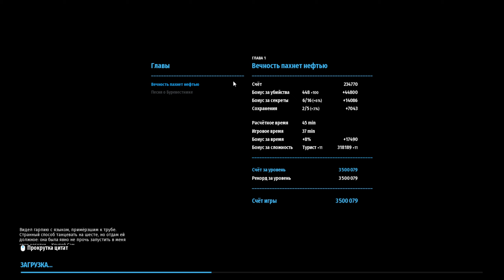SERIOUS SAM 4 SIBERIAN MAYHEM - Прохождение 2 - Глава 1. Вечность Пахнет Нефтью 2/2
Вторая часть прохождения игры Serious Sam 4: Siberian Mayhem (Крутой Сэм 4: Сибирский Беспредел) на русском языке для ПК (PC).

Serious Sam: Siberian Mayhem — новое самостоятельное дополнение ко вселенной классической серии шутеров. Присоединяйтесь к борьбе против Ментала, отправившись в путешествие по суровым землям России, и проложите себе путь в этой утерянной главе приключений Сэма Стоуна.
С возвращением в мир «Serious Sam 4»! Siberian Mayhem — это новая отдельная глава приключений «Крутого» Сэма Стоуна. Исследуйте просторы России в попытке настичь предателя генерала Брэнда, который всегда на шаг впереди Сэма. Путь будет долгим и ой каким занимательным!
Дополнение Serious Sam: Siberian Mayhem разработано Timelock Studio совместно с Croteam и представляет новый взгляд на уже знакомое приключение, полное забытых историй, неизведанных мест и фирменных перестрелок Сэма с ордами Ментала. Все на бой, товарищи!
ДОБРО ПОЖАЛОВАТЬ В СИБИРЬ
...сердце России. Эти земли огромны, холодны и настолько непредсказуемы, что даже инопланетные захватчики чувствуют себя как-то потерянно. Побывайте в прекрасном и опасном мире, где на пяти новых уровнях вас ждут арктические побережья, безлюдные леса, заброшенные деревни и жуткий город-призрак. В Сибири хватает места, чтобы сражаться и исследовать её столько, сколько захочется.
ЗВЕРИ АПОКАЛИПСИСА
Только сильные духом могут выжить в Сибири, и Менталу это прекрасно известно. В Siberian Mayhem к его Орде присоединяются новые опасные враги и боссы, в том числе и настолько устрашающие и продвинутые создания, каких вы и представить себе не могли.
ТАК ЗАКАЛЯЛАСЬ СТАЛЬ
Между Сэмом и его врагами всегда стоит только одна вещь — его пушка. Порадуйте себя смертоносным арсеналом нового оружия, в который входит легендарный АК и экспериментальный арбалет «Перун», а также многое другое! Хотите нести смерть с воздуха или стать одним целым с 50 тоннами чистой огневой мощи? Новые гаджеты и транспортные средства готовы исполнить ваши самые разрушительные мечты.
СВОЙ СРЕДИ ЧУЖИХ, ЧУЖОЙ СРЕДИ СВОИХ
Когда кажется, что приключение уже закончилось, и этому миру больше нечего вам рассказать, вселенная даёт вам второй шанс. Встречайте банду новых изгоев и других неожиданных персонажей, которые помогут Сэму в его путешествии в Тунгуску. Завершайте дополнительные задания, чтобы узнать о прошлом этих суровых земель. И внимательно исследуйте окружение — мир сам расскажет вам то, чего вы никак не ожидали услышать.
ТАЙНЫ СИБИРИ
Земли Сибири необъятны, не изучены и полны секретов. Полезных, глупых, странных, знакомых... каких там только нет. Сможете найти их все?

• Разработчик: Croteam, Timelock Studio
• Издатель: Devolver Digital
• Жанр: Экшены, Приключенческие игры
• Дата выхода: 25 января 2022
• Версия игры: 1.0
🌐 Мои cоцсети 🌐
❤ Поддержка канала ❤
❤ Спасибо! ❤